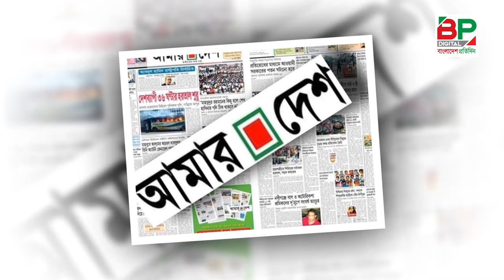আত্মগোপনে ১৪ দলের সেই নেতারা | জাসদ | বাংলাদেশের ওয়ার্কার্স পার্টি | সাম্যবাদী দল|BangladeshPratidin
আত্মগোপনে ১৪ দলের সেই নেতারা